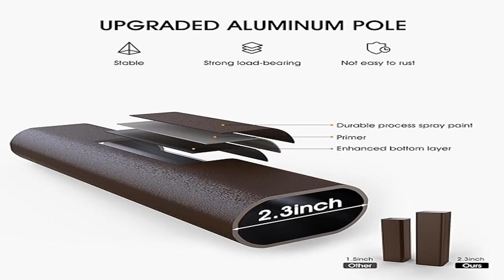Best 5 Converting Canopy Swing 2024? Top Best 5 Converting Canopy Swing review. [Buying Guide]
~ Product Link ~
1]Product name -Best Choice Products 3-Seat Outdoor Large Converting Canopy Swing Glider,
us prices
2]Product name -HOMREST 3-Seat Outdoor Porch Swing with Adjustable Canopy and Backrest,
us prices
3]Product name -PURPLE LEAF 3-Seat Deluxe Outdoor Patio Porch Swing with Weather Resistant Steel Frame,
us prices
4]Product name -Best Choice Products 2-Person Outdoor Patio Swing Chair,
us prices
5]Product name -Zupapa Outdoor Patio Swing Chair w/Textilene Breathable 3-Person Armrest Seat,
us prices

best choice products 3-seat outdoor large converting canopy swing glider,
porch swing,
patio swing daybed with canopy,
patio,
best canopy porch swings,
best porch swing with canopy,
heavy duty patio swing with canopy,
patio swings with canopy,
best patio swings with canopy,
swing,
canopy porch swings,
patio swing with canopy clearance,
best outdoor swings with canopy,
best porch swings,
porch swing bed,
best patio swing with canopy reviews,
patio swing,
best patio swing,
outdoor patio swings with canopy,
outdoor,
outdoor swing,
outdoor swings with canopy for adults,
canopy,
best patio swings,